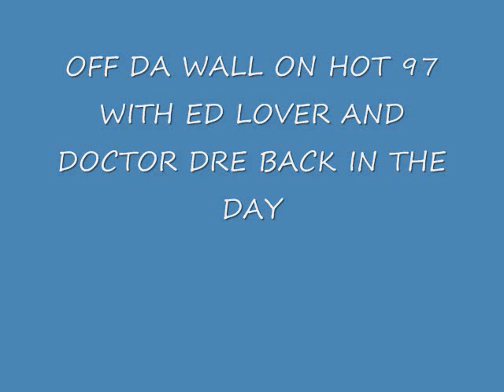HOT 97 OLD SCHOOL EXCLUSIVE DR.DRE AND ED LOVER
CARTERET NJ'S OWN OFF DA WALL ON HOT 97 WITH ED LOVER AND DOCTOR DRE BACK IN THE DAY